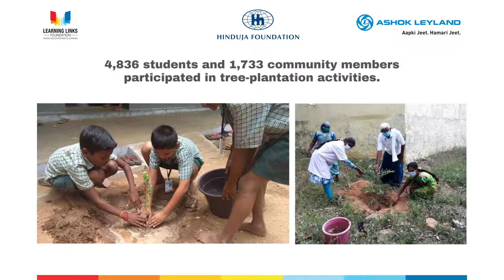The Road to School Program (Ashok Leyland)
Watch how the Road to School program’s need-based interventions for education, health, hygiene, and a green environment have been impacting over 60,000 children across 3 locations every year.